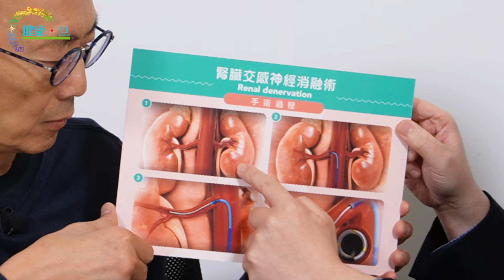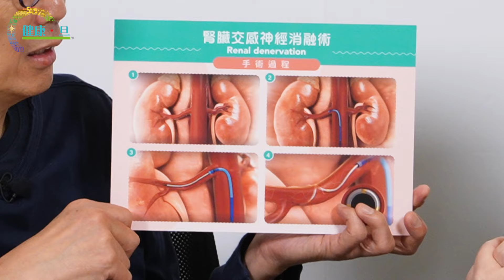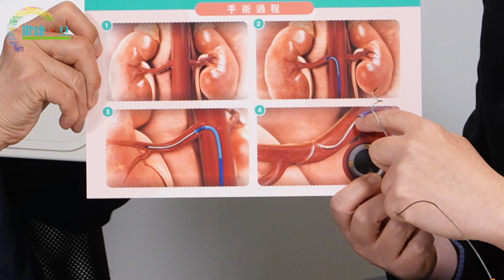食咗高血壓藥但效用唔大？高血壓手術一定要做？心臟科專科 林逸賢醫生 鄭丹瑞《健康旦》(CC中文字幕)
今集就請咗心臟科專科林逸賢醫生嚟解答關於高血壓的問題，聽吓醫生有咩意見同分享！